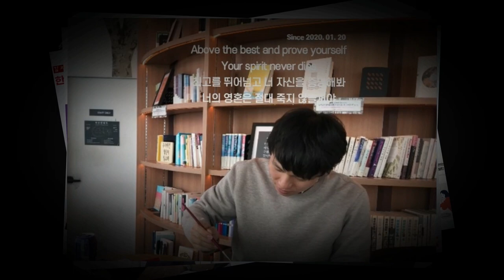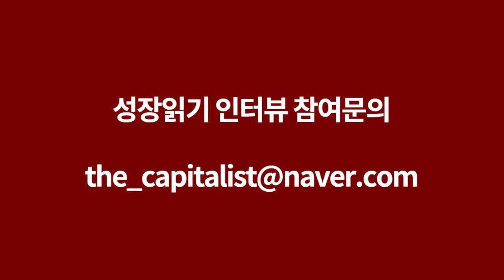국제보석감정사가 태어나서 지금까지 본 가장 비싼 보석 I 이승규 2부